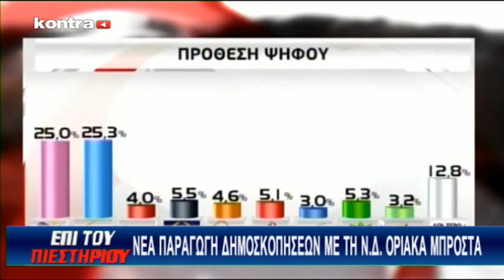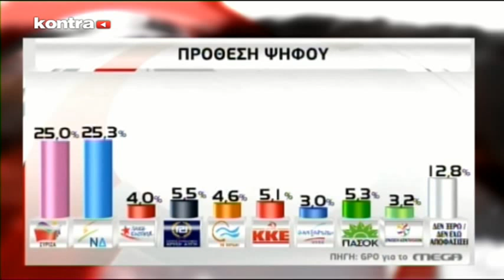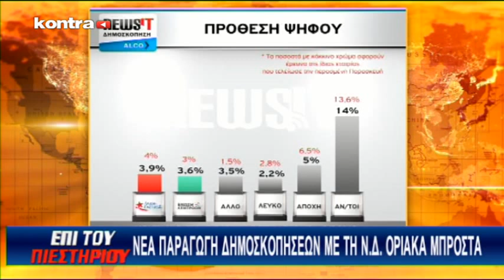Επί Του Πιεστηρίου 02/09/15 Μέρος 1 | Kontra Channel Hellas